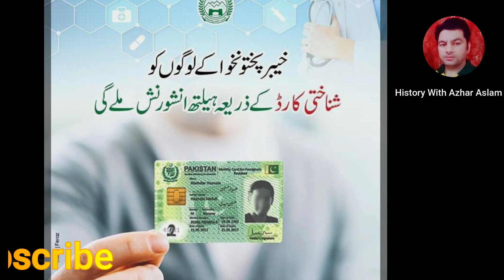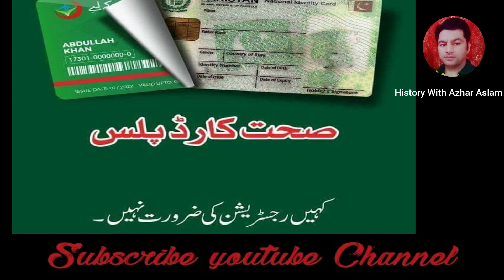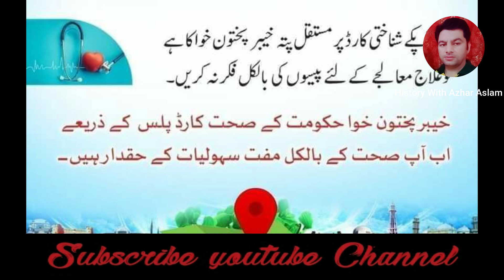Sehat Card Plus Complete Details, Sehat Insaaf Card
Ab apka Id Card he apka Sehat Card Plus haa